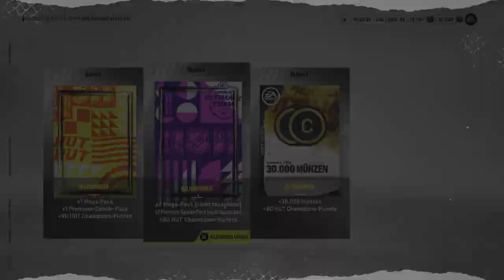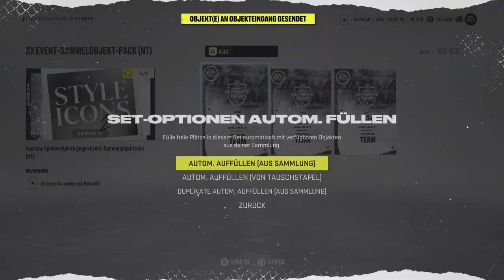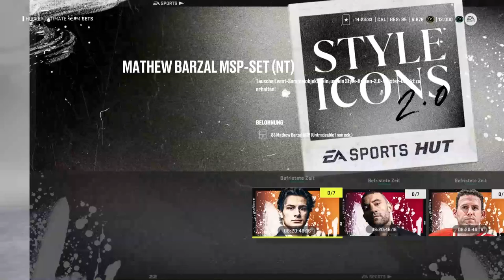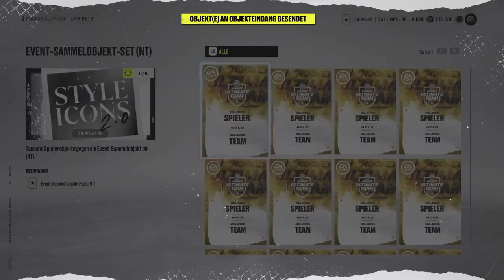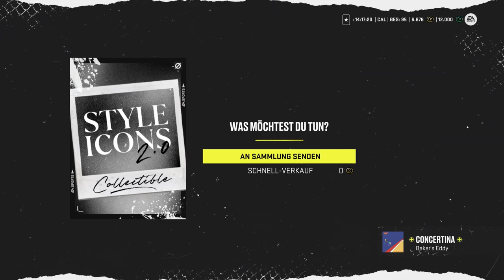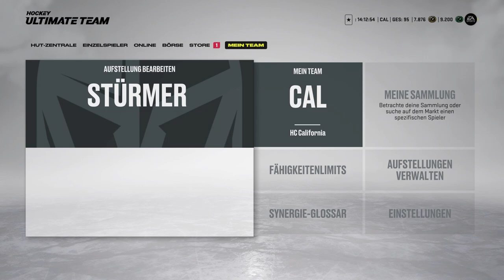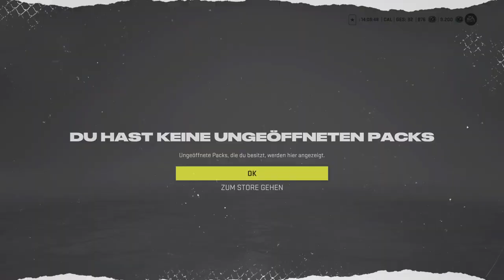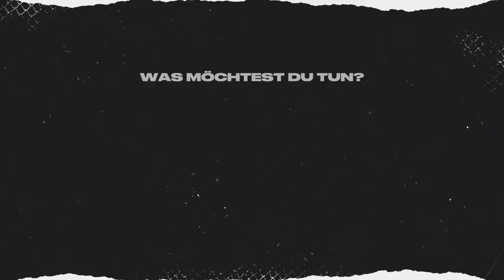POWER UPS, CHYCHRUN & SEGUIN?! • 123 🏒 Let's Play NHL 22: Hockey Ultimate Team [GERMAN/DEUTSCH]